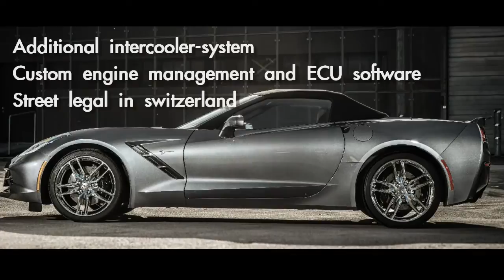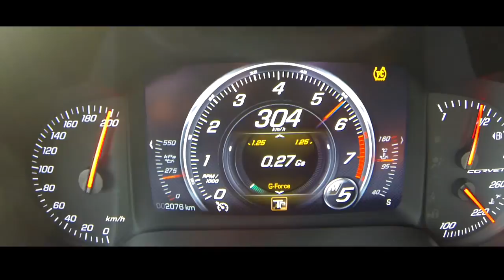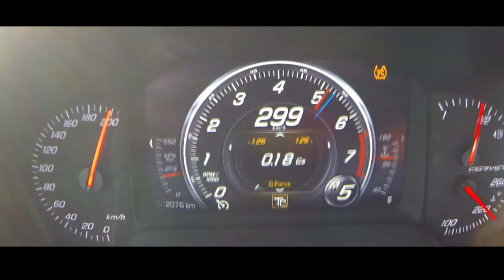Edelbrock-Supercharger-Teaser Corvette Stingray C7 für O.CT Tuning